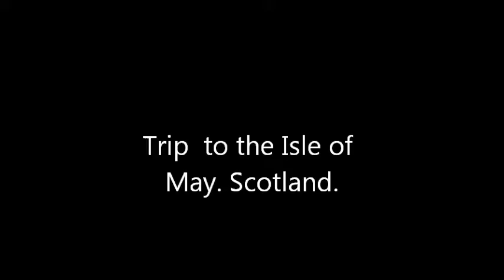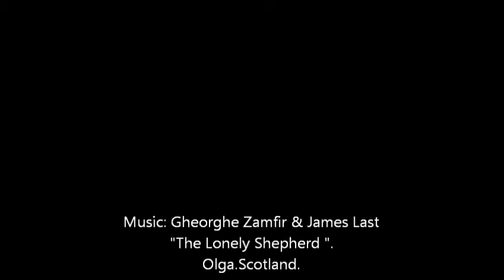Trip to the Isle of May